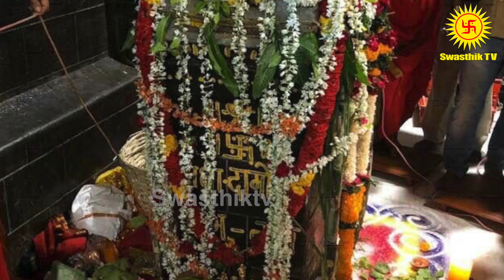Sai Enum Sanmarga Shakthi - Episode 11 - Shiridi Sai Miracles | Swasthik TV | Sowmiya Abishek Raju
Hi viewers, This is a brand new show by Swasthik tv " Sai Enum Sanmargha Shakti ". This show is about the sai baba discourse of Sowmiya Abhishek Raju. This episode contains real-time miracles during sai baba's period. Sai Baba of Shirdi, also known as Shirdi Sai Baba, was an Indian spiritual master who is regarded by his devotees to be a manifestation of Sri Dattaguru and identified as a saint and a fakir. He was revered by both his Hindu and Muslim devotees during, as well as after his lifetime. Shirdi Sai Baba, also called Sai Baba of Shirdi, (born 1838?—died October 15, 1918), spiritual leader dear to Hindu and Muslim devotees throughout India and in diaspora communities as far-flung as the United States and the Caribbean. The name Sai Baba comes from sai, a Persian word used by Muslims to denote a holy person, and baba, Hindi for father.ai Baba’s early years are a mystery. Most accounts mention his birth as a Hindu Brahman and his subsequent adoption by a Sufi fakir, or mendicant. Later in life, he claimed to have had a Hindu guru. Sai Baba arrived in Shirdi, in the western Indian state of Maharashtra, about 1858, and remained there until his death in 1918.

At first denounced by the villagers of Shirdi as a madman, by the turn of the century Sai Baba had a considerable following of Hindus and Muslims, attracted by his compelling teachings and his performance of apparent miracles, which often involved the granting of wishes and the healing of the sick. He wore a Muslim cap and for the better part of his life lived in an abandoned mosque in Shirdi, where he daily kept a fire burning, a practice reminiscent of some Sufi orders. Yet he named that mosque Dvarakamai, a decidedly Hindu name, and is said to have had substantial knowledge of the Puranas, the Bhagavadgita, and various branches of Hindu thought. Sai Baba’s teachings often took the form of paradoxical parables and displayed both his disdain for the rigid formalism that Hinduism and Islam could fall prey to and his empathy for the poor and diseased.